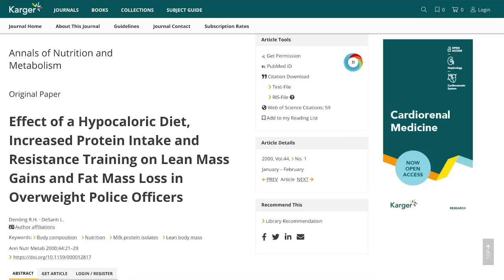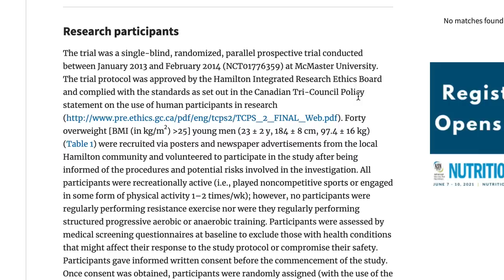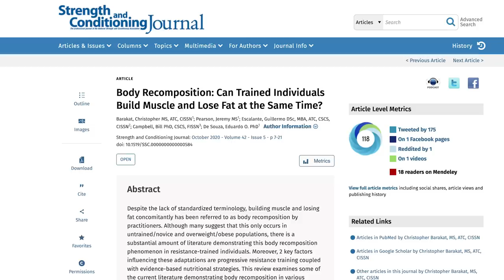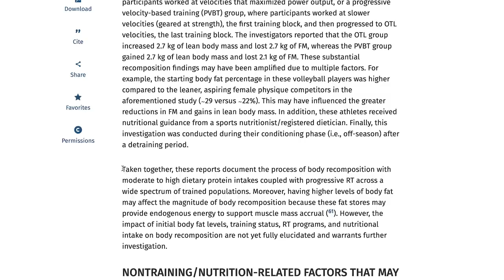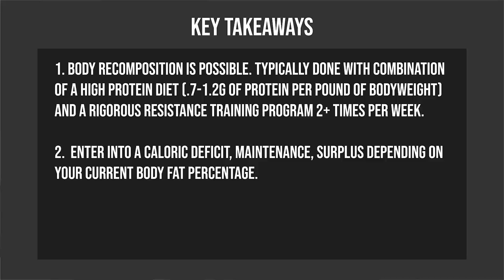Can Footballers Lose Fat and Gain Muscle at the Same Time?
Studies Cited in Order of Appearance

About Me
Name: Matt Sheldon
Age: 28
Height: 6' 0"
Weight: 170 lbs
Nationality: USA
Job: Professional Soccer Player
Current Team: FC Tulsa
Current League: USL Championship (USA 2nd Tier)
Last Team: Tulsa Roughnecks FC